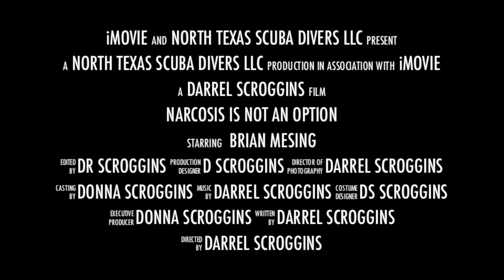Brian Mesing Super Diver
Brian Mesing becoming a PADI Master Scuba Diver, while in Cozumel, Quintana Roo, Mx